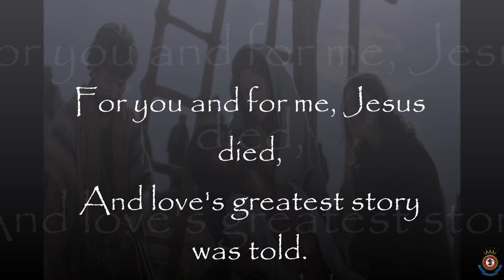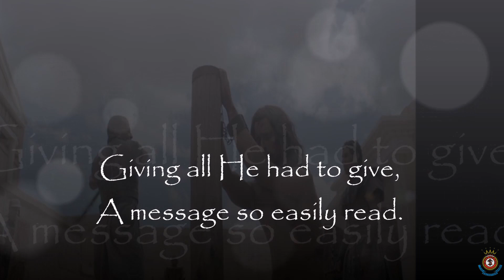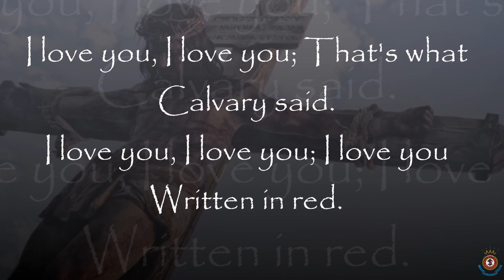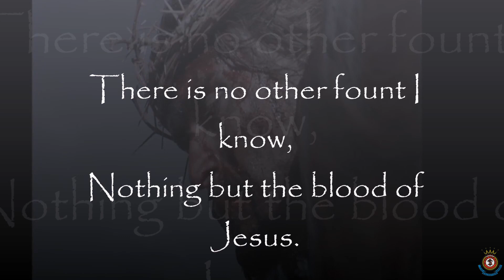Founders Day Holiness Meeting 4th July, 2021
The Salvation Army was founded on July 2nd, 1865. Today we celebrate the day The Salvation Army was founded know as :Founders Day"